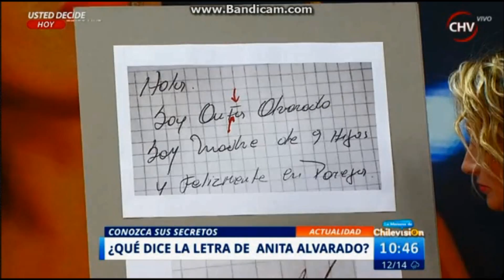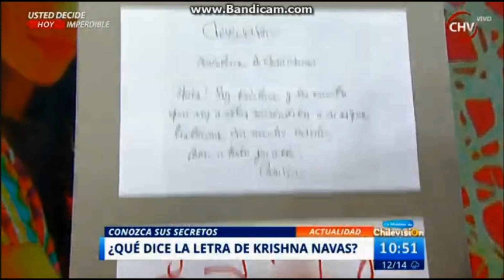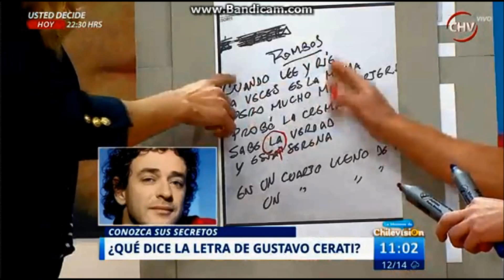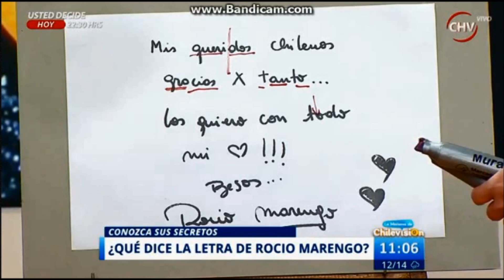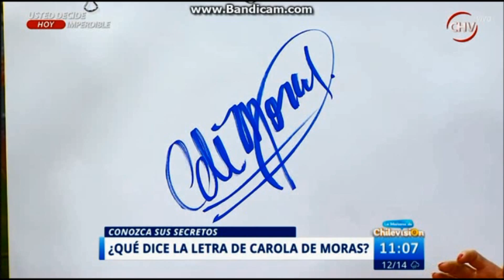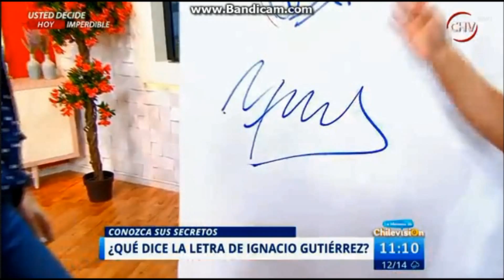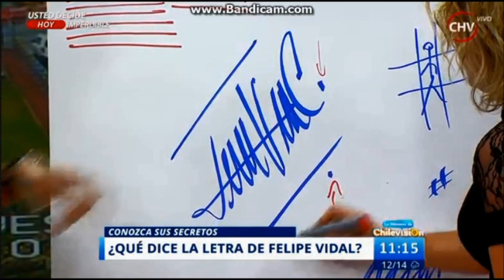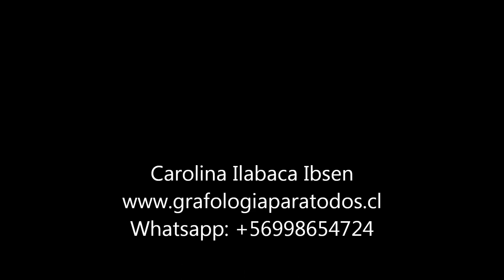Carolina Ilabaca Ibsen en La Mañana de Chilevisión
La reconocida grafóloga Carolina Ilabaca Ibsen en una entrevista para  el matinal "La mañana de Chilevisión".